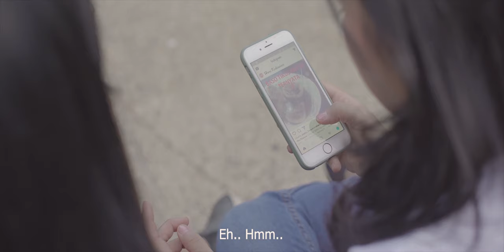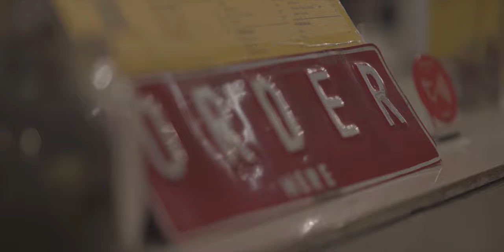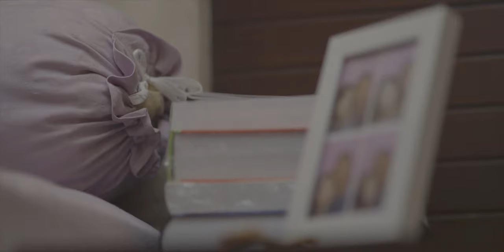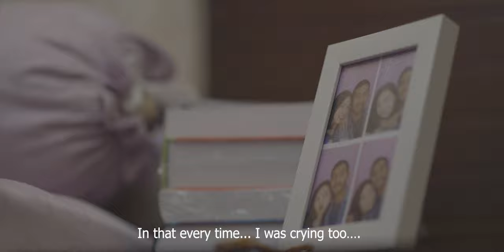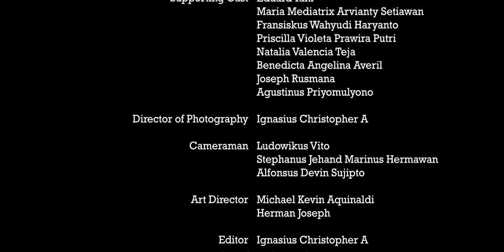{Short Film} Penebar Bencana - Komsos Keuskupan Bandung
Sebuah Film pendek tentang se-seorang yang menyebarkan hoax dan apa yang terjadi padanya selanjutnya.